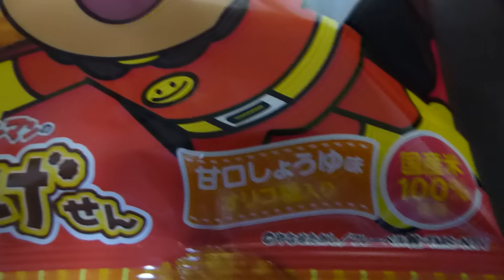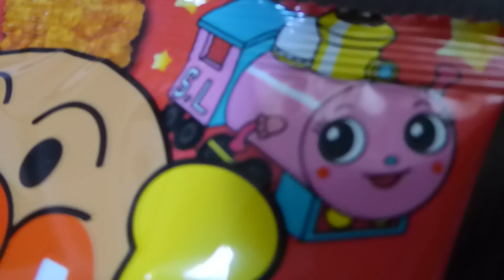アンパンマンあげせん どちらを食べますか・Which one do you choose?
Agesen is rice cracker